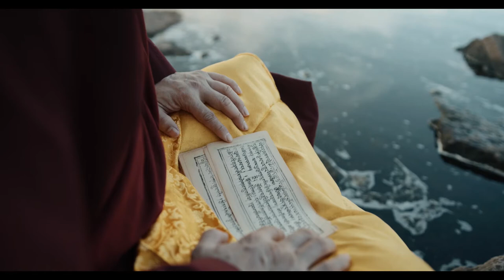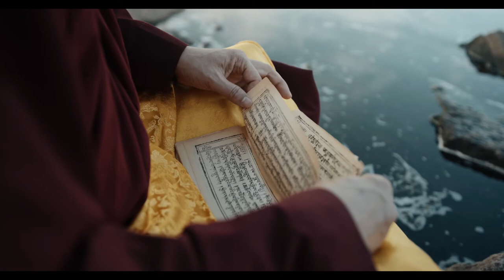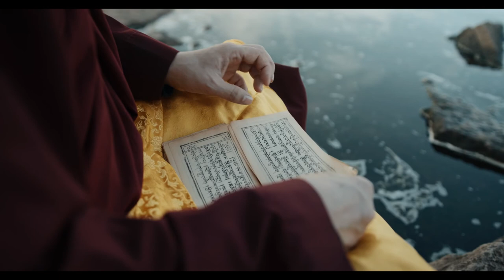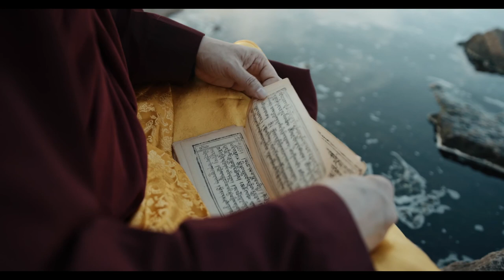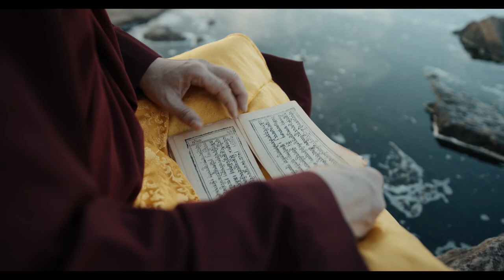Dhamma Talk 🙏 Knowledge Is Wealth ☸ Sotapanna Ariya Path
Benifit of Realizing Sotapanna Ariya Path. Sotapanna – the most fundamental stage in the stream of Ariya path. One has to strive to progress in step, one at a time: from Sotappanna to Sagadagami; then to Anagami; and then to Arahat.

At the end of one’s life span as Arahat he(she) enters Nibbana. Based on the Buddha teaching in Dhammapada, when the time is ripe for fruition to progress in the Ariya stream, one needs to meet a virtuous person to facilitate to attain the next step.

Meditation Power 🔴 To Manifest Your Desires Into Reality

A Simple Sound Healing Method To Manifest Your Desires

This video is not intended to substitute for professional medical or counselling advice. If you suffer from a physical or mental illness, please always seek professional help.

(Please note: We do not work for them. All therapists are PROFESSIONAL COUNSELLORS.) We are only recommending them due to their worthiness and the feedback we have received from our referrals.

Do not listen to this recording while driving or while operating machinery, only listen when you can safely relax and bring your full awareness to your own complete comfort.

►Click the 🔔 Icon for notifications about daily uploads

We feel that meditation is a sacred gift, that is given to those truly blessed souls, that are ready to take themselves further, consciously in the spiritual journey. We are honored, and grateful, and respect your time and effort.

Everything in this video is based on information we learned from online resources, products we used, our own experience, and books we have read.  Please do your own research before making any important decisions. You and only you are responsible for any and all decisions you make.

🎵 Free copyright meditation music no copyright provided by Nourished by Music